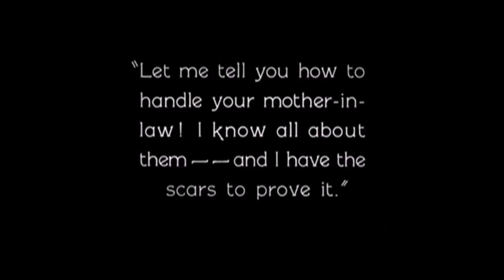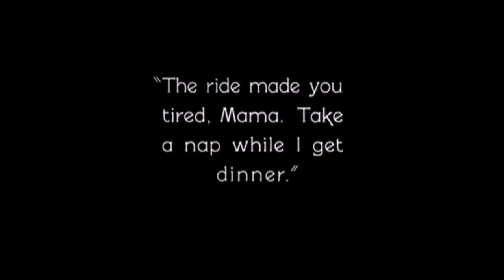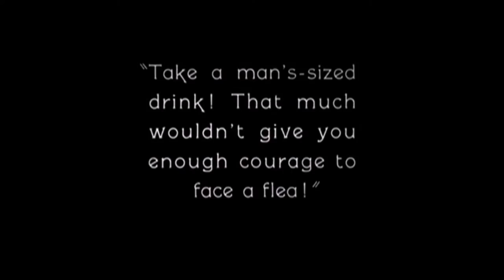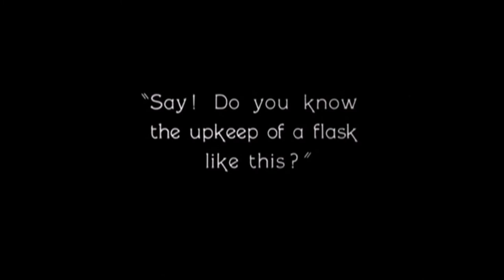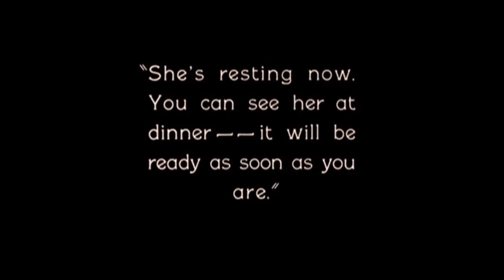Hot Water (Sample) - Harold Lloyd | Silent Movies (Track 6) - Davide Gullotto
Hot Water is a 1924 American silent comedy film directed by Fred C. Newmeyer and Sam Taylor and starring Harold Lloyd.
This is an Italian edition of the Silent Movies Collection by Harold Lloyd, released by A&R Productions with Davide Gullotto on piano.

Arabesque No. 1. Andantino con moto (C. Debussy)

Album: Silent Movies
Artist: Davide Gullotto